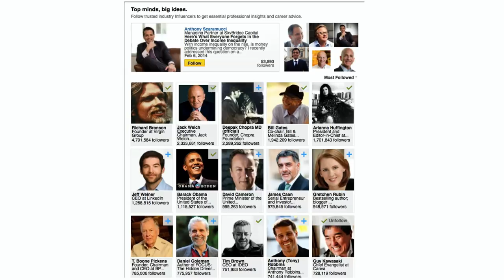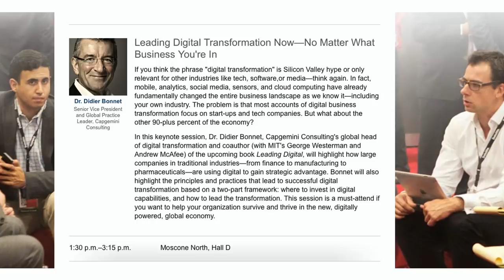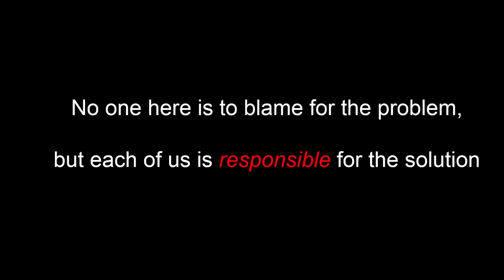The surprising neuroscience of gender inequality | Janet Crawford | TEDxSanDiego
This talk was given at a local TEDx event, produced independently of the TED Conferences. Janet Crawford dives into the unconscious associations that are often made with regard to gender. It’s hard not to reflect on our own unconscious associations as she talks through how our brain creates associations to help us make sense of the world. Her empowering talk speaks to men and women alike, challenging us all to help create the shift from one of blame to one of action through engagement and curiosity.

Janet Crawford is Principal of Cascadance and Founder of the Women and Innovation Lab.  Combining insights from neuroscience, evolutionary biology, and experimental psychology, she helps leaders build productive, innovative and collaborative corporate cultures.  With two decades of experience coaching and consulting for Fortune 500 companies, her client organizations span the who’s who of Silicon Valley and beyond. Janet holds a Masters from Stanford University and a BA from UC Berkeley.